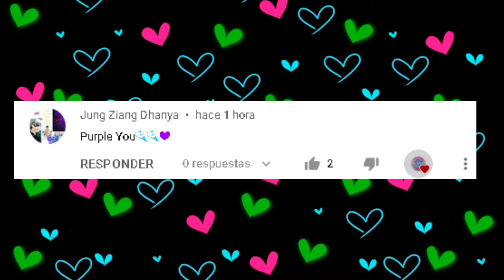TOP 10 Fastest Kpop MVs To Reach 20 Million Views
Help me to continue creating content
NEW ENTRY
BTS - PERMISSION TO DANCE 2021